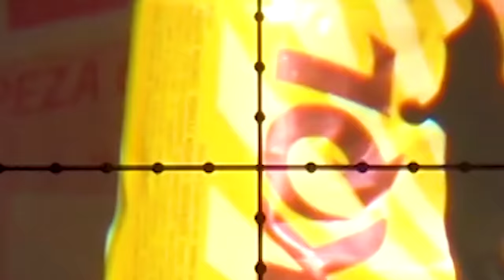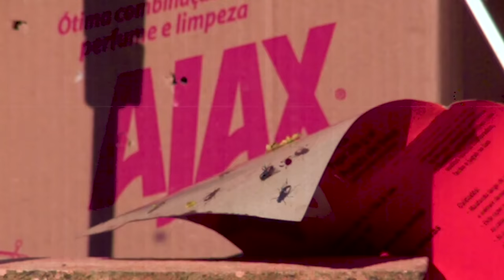ATIREI em uma MOSCA a 10m de DISTÂNCIA | Sniper de Quintal #1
O video de hoje filmado com a nossa super câmera lenta a 6000 fps - 240x mais lento